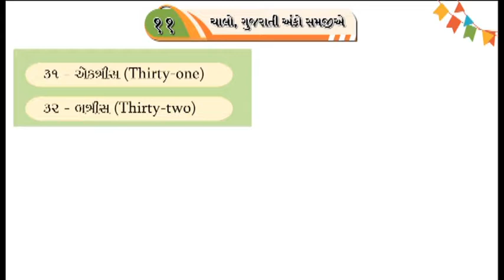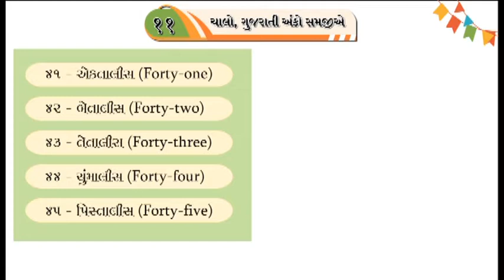TORAN 3-Chap 11 1-Chaalo Gujarati Anko Samajhiye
A series with the ability to understand the simplicity of Gujarati language.
Enough questions for practice.
An elaborated teacher resources, question papers and clear language commands.
Beautiful illustrations, parents/teachers can know the student’s school of thoughts through
Interesting facts and riddles.
Inspires self-study.
Use of correct Gujarati Language and Grammar.
English translations of Gujarati words.
An innovative idea of characters describing the lesson makes it more interesting.